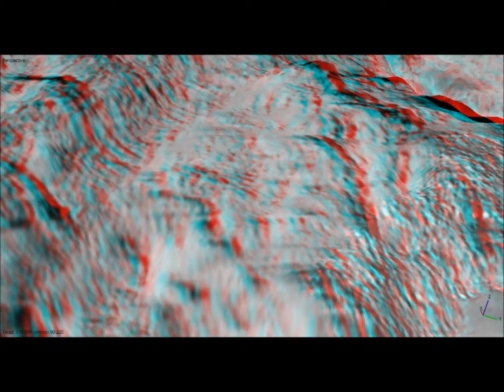Comet 67P neck in 3D processing Churyumov-Gerasimenko Rosetta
3D processing and reconstruction of a partial surface of comet 67P Churyumov-Gerasimenko, from pictures NAVCAM and OSIRIS cam of Rosetta probe of ESA, available on the Internet from ESA's Rosetta blogs.
Please use 3D glasses: Left Red, Right Green/Blue
Cs.J,Vizi & P.G.Vizi for educational and study purposes

Credits: ESA, Agisoft Photoscan
Source of images taken by ESA Rosetta Mission: blogs.esa.int/rosetta/2014/08/14/comet-67pc-g-in-3d/
Source & Credit: ESA/Rosetta/MPS for OSIRIS Team MPS/UPD/LAM/IAA/SSO/INTA/UPM/DASP/IDA